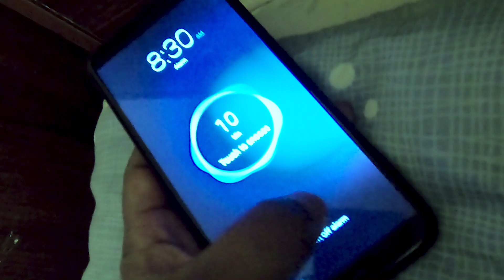A NICE CUP OF TEA # STAY HOME STAY SAFE